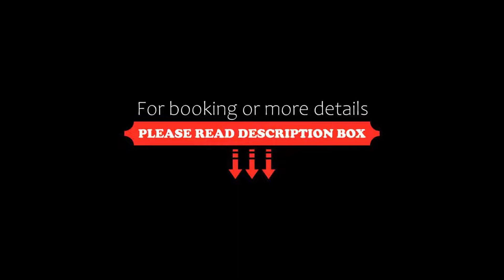Chalet Alpenrose Bio Wellness Naturhotel, Cogolo, Italy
About Property:
You're eligible for a Genius discount at Chalet Alpenrose Bio Wellness Naturhotel! To save at this property, all you have to do is sign in.
Located in Cogolo, 3 km from the Peio slopes, Hotel Chalet Alpenrose is in the Stelvio National Park. It offers a Tyrolean restaurant, a sauna, and Alpine-style rooms with satellite TV.
With Wi-Fi, ski storage and a ski bus all free, the Chalet Alpenrose caters for both outdoor activities and indoor r...
Property Type: Hotel
Address: Località Masi Guilnova, 38024 Cogolo, Italy
Searching For
1. Chalet Alpenrose Bio Wellness Naturhotel - Cogolo - Italy
2. Chalet Alpenrose Bio Wellness Naturhotel - Cogolo - Italy Address
3. Chalet Alpenrose Bio Wellness Naturhotel - Cogolo - Italy Rooms
4. Chalet Alpenrose Bio Wellness Naturhotel - Cogolo - Italy Amenities
5. Chalet Alpenrose Bio Wellness Naturhotel - Cogolo - Italy Offers and Deals
Audio Credit:
Track Title: Blank Slate
Artist: VYEN